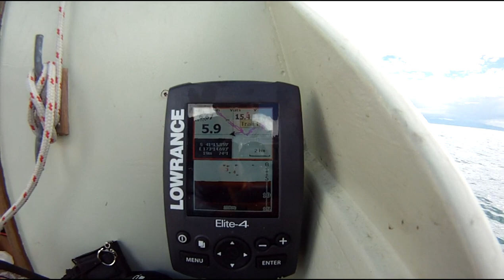Rigging, Launching & Sailing a 21 foot trailer Yacht single handed - Nelson NZ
This vid shows how I rig my 21 foot fractional rig, swing keel trailer sailer, quite easy once you get the hang of it. Takes about 30 minutes to set up.